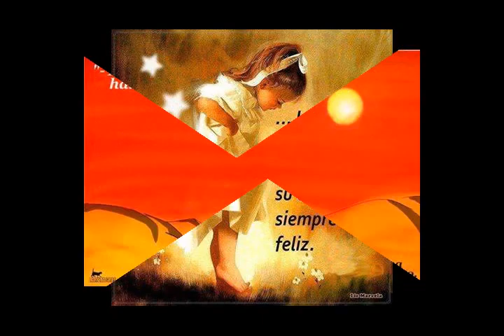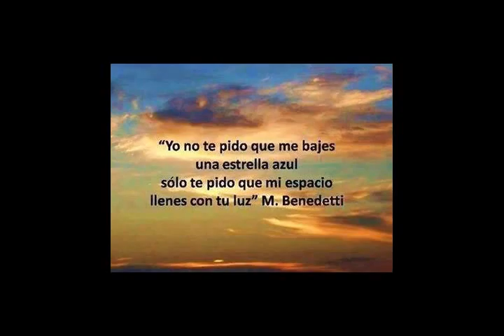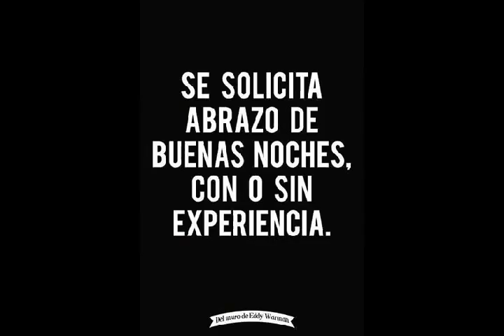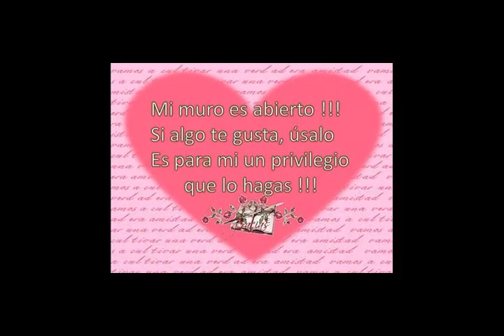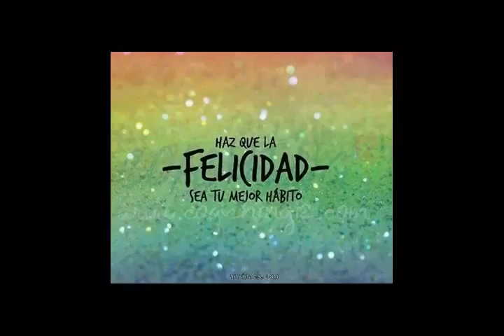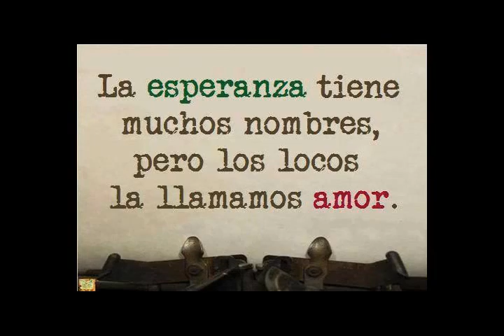si hay una luz en el alma...existira la belleza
Somos latidos constantes atrapados en muchas melodías.
Escucharte es vestir el corazón de suspiros...
La dulzura de una voz que te invita a viajar a volar en una melodía.